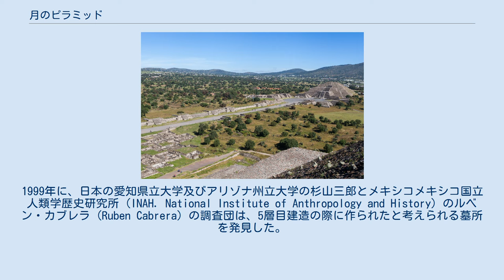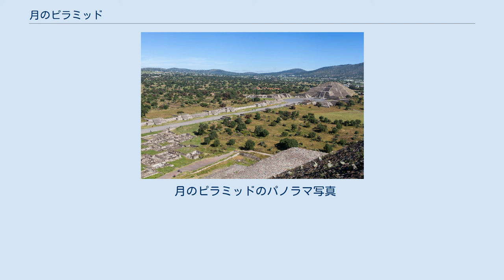月のピラミッド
月のピラミッド 月のピラミッド（つきのピラミッド）はテオティワカンに現存するうち、太陽のピラミッドに次いで2番目に大きな構造物である。
メキシコのテオティワカン遺跡の北の端に建っており、その真北にみえるセロ・ゴード山を模倣するかのように建設されている。
ナワトル語ではテナン (Tenan) と呼ばれており、これは "母、もしくは石" という意味である。
月のピラミッドは太陽のピラミッドと似た構造で建造されており、同様の構造は紀元200年以前から存在していた。
 建設は周囲の建造物群と合わせて100年ごろから始まり450年ごろまで続いた。
正面の斜面には、死者の大通りから繋がるタルー・タブレロ構造で4段の階段状の祭壇があり、ピラミッドの頂上の舞台にまで繋がっている。
かつてこの壇上には、ピラミッドの麓で彫刻が見つかった月と水と豊穣の女神で、自らと地球も造ったテオティワカンの大女神を讃えるための、式典を行う壇があったと考えられている。
 ピラミッド正面には月の広場がある。
広場の中央には内側が五点形 (Quincunx)、もしくは「テオティワカンの十字架」と呼ばれる独自の構造をした祭壇がある。
 紀元前150年と西暦500年に、メソアメリカの人々は22平方キロメートルの高原に大都市を建造し、繁栄した。
テオティワカンを造った人々の民族性についてはほとんど分かっておらず、議論の対象となっています。
ツァクアリ相 (0年〜150年) と呼ばれる初期のテオティワカンでは、月のピラミッドと太陽のピラミッドを建造に使われてる独創的な建設様式が開発された。
また、テオティワカンの都市部は、15の巨大なピラミッドに囲まれた広場をもち、主軸に沿って計画的に都市化されている。
アステカの人々は月に関するの巨大な石像が載っている、と表現していた。
この像はピラミッドの頂上ではないところで発見され、22トンある水の大女神の像だった。
 1998年初めから、考古学者が月のピラミッドの下の発掘調査を行った。
調査により、月のピラミッドは初めに建てられてから少なくとも6回増築されていたことが明らかになった。
増築するごとにより大きくなっており、増築前のピラミッドを覆い隠す形で建造されていた。
 考古学者たちはピラミッドの層を掘り進み、初期のテオティワカンの頃の埋蔵物を発見した。
1999年に、日本の愛知県立大学及びアリゾナ州立大学の杉山三郎とメキシコメキシコ国立人類学歴史研究所 (INAH. National Institute of Anthropology and History) のルベン・カブレラ (Ruben Cabrera) の調査団は、5層目建造の際に作られたと考えられる墓所を発見した。
そこには、人の骨、動物の骨、宝石、黒曜石の刃物などがあり、その他多種多様な捧げ物と思われる物品があった。
これらは100年から200年の間頃に埋葬されたと推定されている。
 また、第4層建造時に作られた大女神に関連する墓所が1998年に発見されている。
これには生贄と考えられるヒト一人と、オオカミ、ジャガー、ピューマ、ヘビ、鳥などの骨、また400を超える異物と共に見つかった。
その中には大きな緑色岩や黒曜石の人形、儀式用と思われるナイフ、鏃などがあった。
 月のピラミッドのパノラマ写真